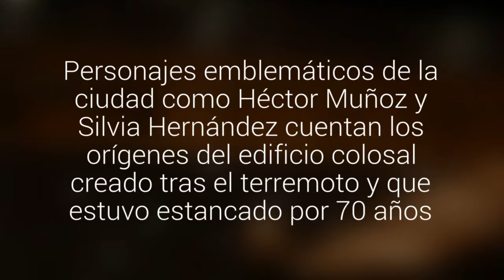Conoce el video que muestra la historia del Teatro Municipal de Chillán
Personajes emblemáticos de la ciudad como Héctor Muñoz y Silvia Hernández cuentan los orígenes del edificio colosal que se creo tras el terremoto y que estuvo estancado por 70 años.